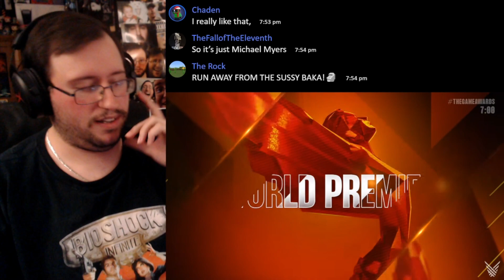Gor's "Among Us" Hide N Seek Mode Official Trailer REACTION